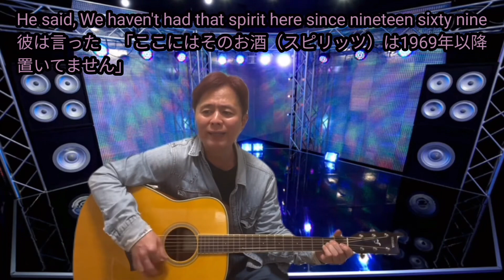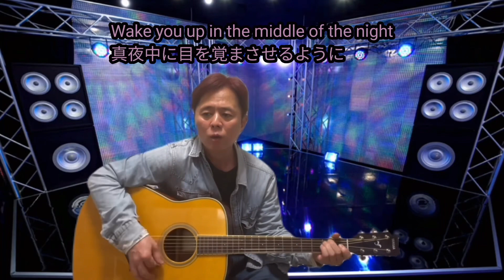Hotel California/The Eagles（和訳、ギターソロ付き）🎸 Covered by Takashi Nakamura ホテルカリフォルニア/イーグルス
Hotel California/The Eagles
Covered by Takashi Nakamura

原曲キー

1976年リリース

今回はイーグルスの名曲中の名曲
ホテルカリフォルニアの
弾き語りに挑戦しました

何でこの曲を知ったのかキッカケは
定かではありませんが
お気に入りの名曲です
キャッチーなメロディラインと最後の
ギターソロが印象的な曲になっています

英語の曲なので、どの曲も日本人の私に
とっては難しいのですが

この曲は比較的カヴァーしやすいだろうと
思い歌ってみると、意外や意外
小節の裏で入ってみたり
表で入ってみたりと
歌いまわしに
かなり苦戦しました
歌うのがとても難しい曲です

ギターは難しいコードや
押さえにくいコードなどはなく
比較的弾きやすく
初心者向けになっています
ギターソロは速弾きではないので難しそうには思えませんが
実際に弾いて見るとかなり難しいです
特にチョーキングはアコギだとエレキギターとは違い
上がり切れず難関です
何回も取り直しています
最後の最後のギターソロパートはハイポジションメロディだったため
カットアウェイタイプのギターを使用しました
音色が合ってないように思えますが
そこは暖かい目（耳）で聴いてください

そして歌詞にも注目していただきたいです

歌詞全体のイメージは「一人の男性が
不思議なホテルカリフォルニアに
辿り着いて・・・」
というストーリー仕立てとなっていますが
このストーリは一体何を
表現したものなのか？

薬物を使った男性が幻想の
ホテルにたどり着き
そこから抜け出せない事を
「ホテル・カリフォルニア」という
ホテルは（当時）実在していません

追伸
この曲はもっと早くにYou Tubeにアップしようとしていましたが
強制的に非公開になってしまっていました
色々試行錯誤しても　どうしょうもなく
せっかくの尊史上もっとも苦労した曲がお蔵入りかと
思ったところ、前奏をカットすることによって
公開することができました

2022年6月21日撮影